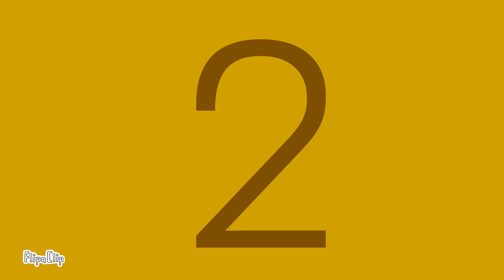COUNTDOWN TIMER 7 to 0 | Cinematic Timer with Sound Effects 1080p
COUNTDOWN TIMER 7 to 0 in 20 seconds